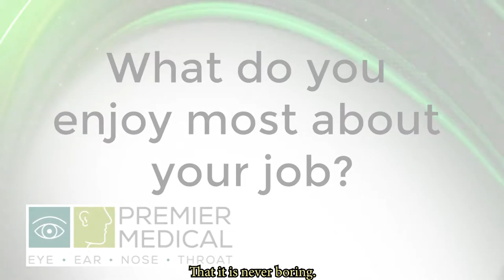Gregory R. Jackson, OD – Premier Medical, Optometry Specialist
Optometry School
University of Alabama, Birmingham School of Optometry

Memberships
Alabama Optometric Association, American Optometric Association, American Academy of Orthokeratology and Myopia Control, International Board of Examiners In Optometry – Treatment and Management of Ocular Disease, UAB School of Optometry Alumni Board, Beta Sigma Kappa

Specializing In
Primary & Urgent eye care for all ages, treatment and management of eye diseases, eyeglasses, contact lenses including corneal shaping (Orthokeratology) and myopia control, workman’s compensation urgent care, refractive and cataract surgery evaluations and post-op management, low vision evaluation and management – including bioptics for driving.  Same day appointments available for your convenience.

Outreach
Dr. Jackson serves with Eye Care Givers, Inc. in El Salvador three times a year – community service.